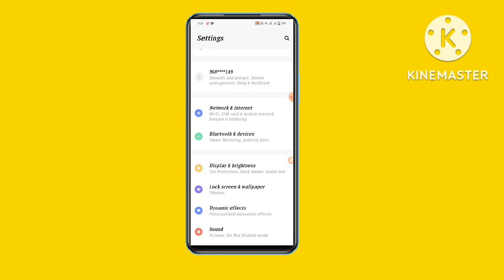front & display size 2 सेकण्ड मेंchange करे/